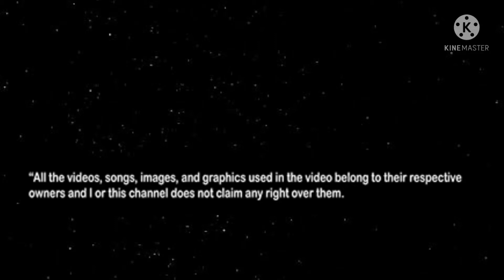महाराष्ट्रमे रसवंती गृह के नाम कानिफनाथ या नवनाथ क्यो होते है? Why Juice center name on Naths?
Why Sugar Cane Juice Center name in Maharashtra especially near Pune it's Navnath or Kanifnath?